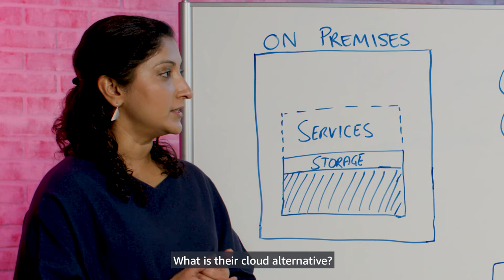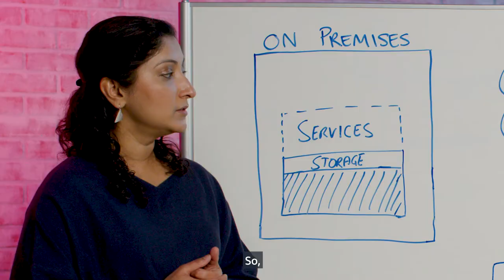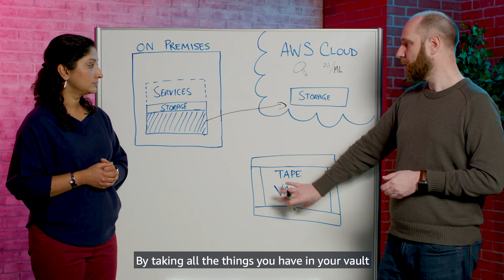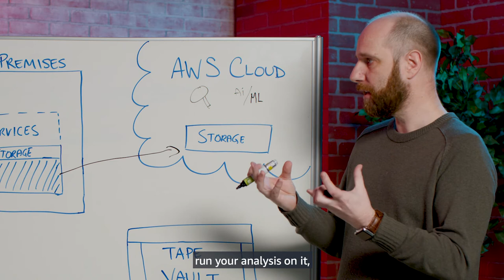Extracting value from Data Backups and Archives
A discussion on how AWS storage services can facilitate aggregation of secondary data for analytics and decision making. Many view backed up and archived data–often referred to as secondary data-- as passive data. The video highlights how organizations can use secondary data for analytics and decision making using services Amazon Simple Storage Service (Amazon S3), Amazon S3 Glacier, and AWS Backup along with data lakes to run analytics.